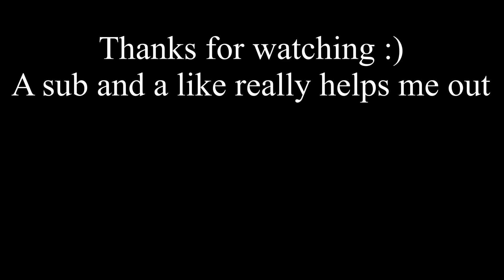Getting ROBBED and finding out that you’re the main character.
When you get ROBBED and find out you’re the main character.